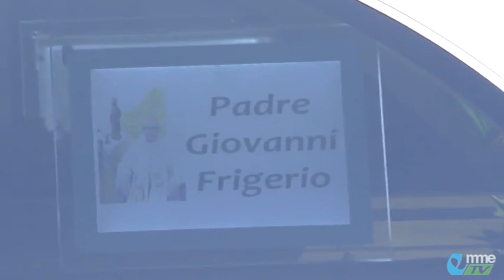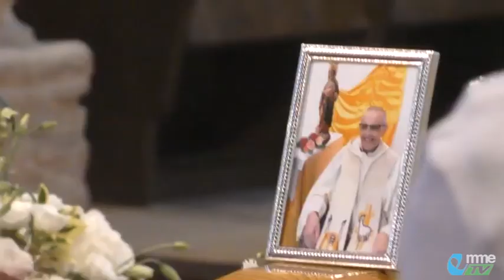EMMEVENTI. L'ultimo saluto a Padre Giovanni Frigerio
La salma di P. Frigerio è stata tumulata nel cimitero dei monaci cistercensi dell'Abbadia di Fiastra. Vediamo...